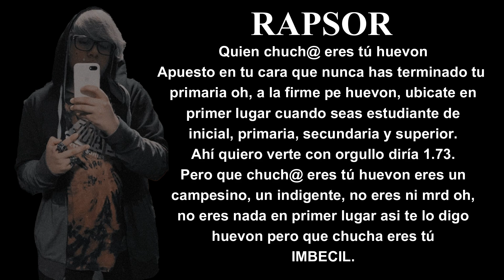Quien chucha eres tu weon audio [ IA - Rapsor ]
la ia le dio el acento preciso XD, queda good 🤣

YestosRandom :v